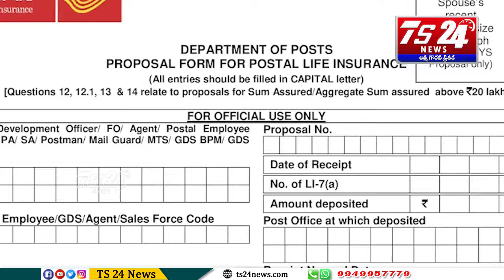రూ.2 వేల నోట్లపై ఆర్బీఐ ఆఫర్ ...పోస్టులో పంపితే ఖాతాలో జమ|TS24 News